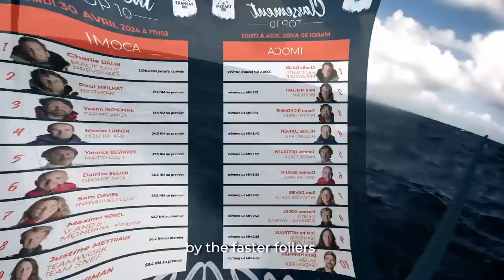Transat CIC 2024 / Un mardi tonique sur The Transat CIC - Minute du Jour #7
« On va rentrer dans les 12 prochaines heures les plus difficiles de la course ! »
🎥  Nefsea